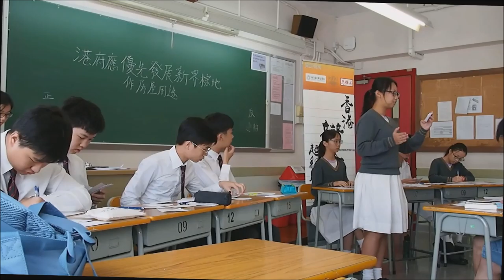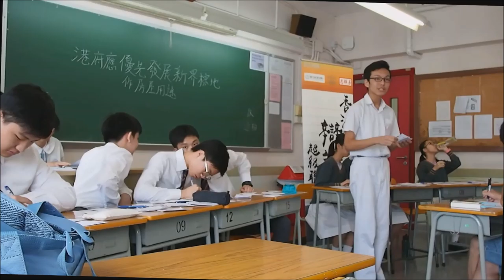【辯超聯2018/19】分組賽1.6B＿「港府應優先發展新界棕地作房屋用途」＿拔萃男書院vs迦密柏雨中學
【賽果：2:1】拔萃男書院勝出
【最佳辯論員：反二】迦密柏雨中學張迪森同學

*廿四間參賽學校為（排名不分先後）：
協恩中學
匯知中學
皇仁書院
德蘭中學
崇真書院
華英中學
英華書院
拔萃男書院
拔萃女書院
聖馬可中學